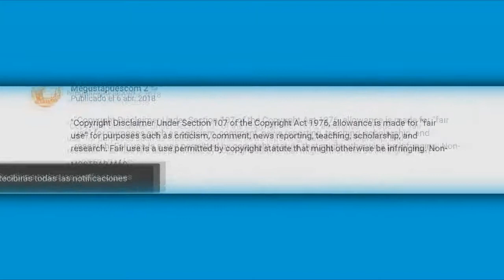Eugenio Derbez en contra del feminismo le pone un alto al público